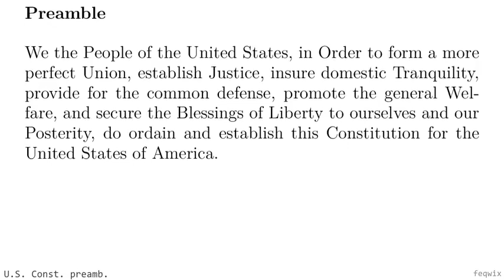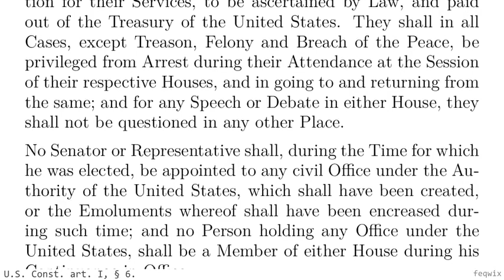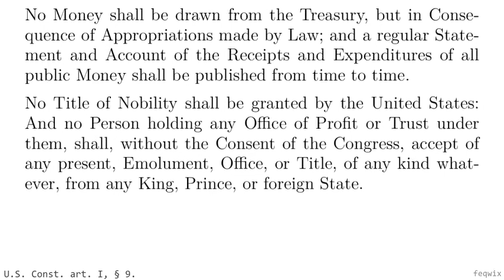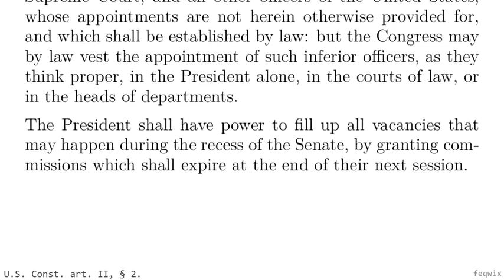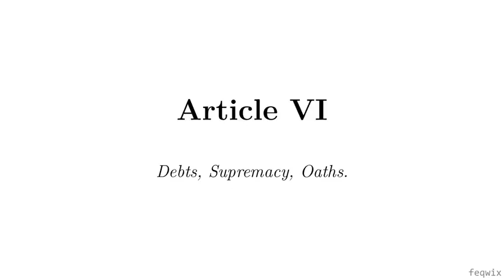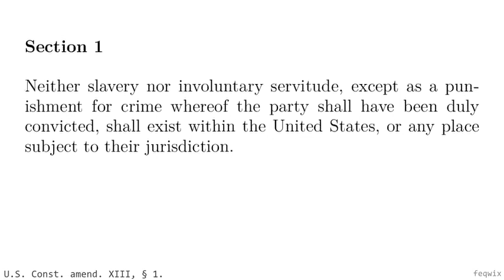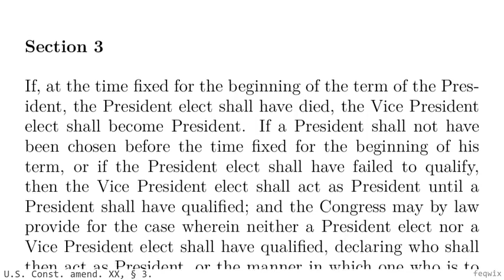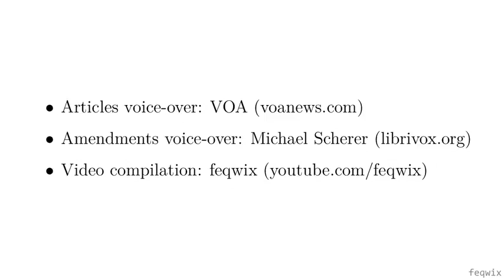🇺🇸United States 'Con' stitution · Amendments · Bill of Rights · Complete Text + Audio🕊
🚫SEARCH BIRTH CERT NUMBER LIKE THIS GU-27-21-91👀(Dash In-between Every 2 Digits)☞